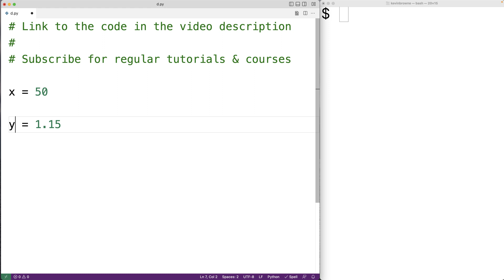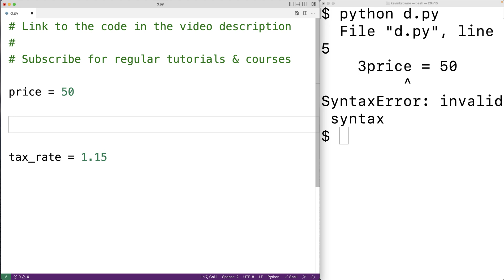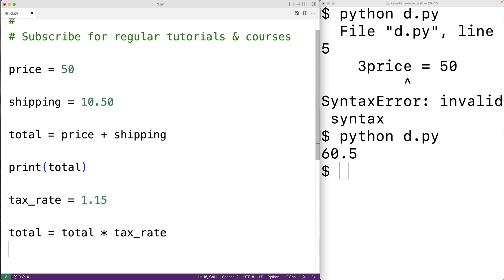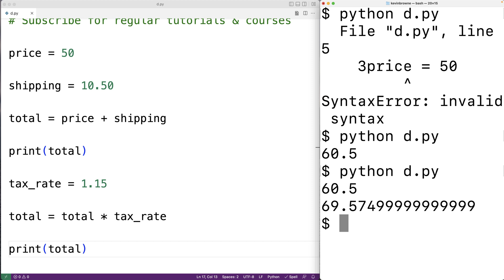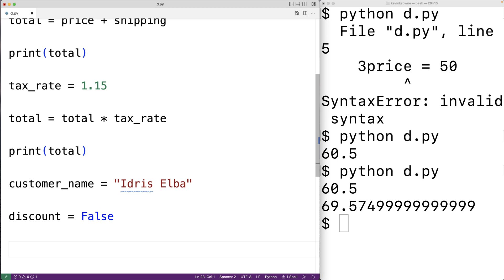Introduction To Variables | Python Tutorial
An introduction to the basics of using variables in Python.  Source code to build a portfolio that will impress employers!